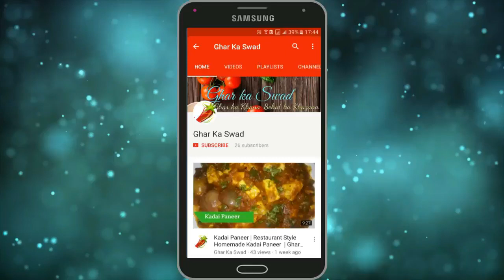गेंहू के आटे से बनाये ऐसा नया नाश्ता जिसे बिना बनाये बिना खाए आप रह नहीं पाएंगे | Tasty & Easy Snack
आज मैं आपके साथ गेंहू के आटे की रैवियोली की रेसिपी शेयर करने जा रही हूँ |